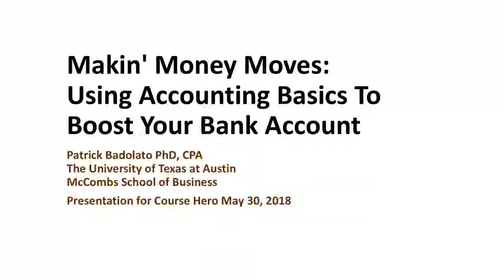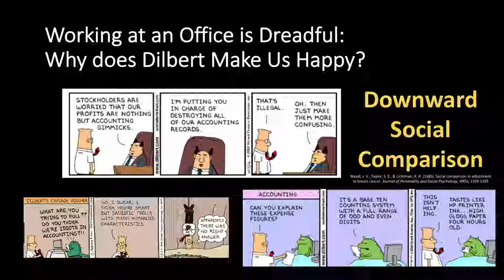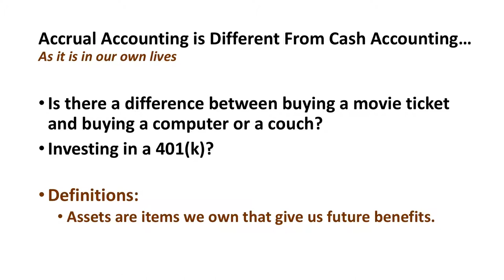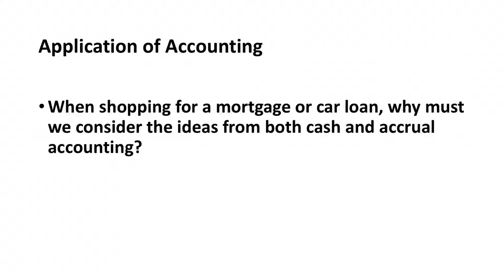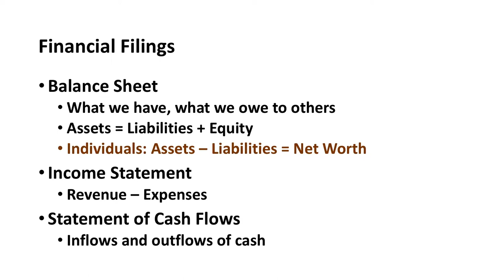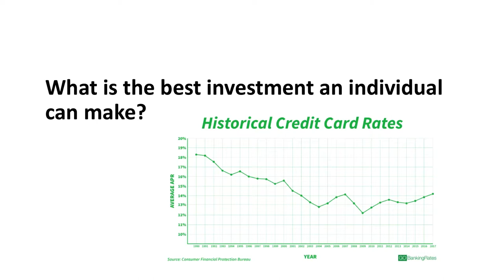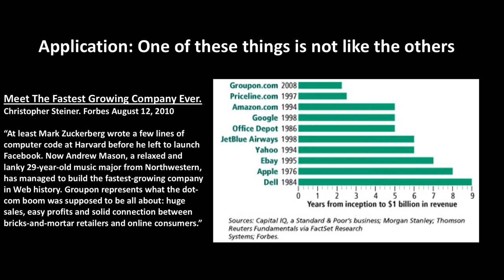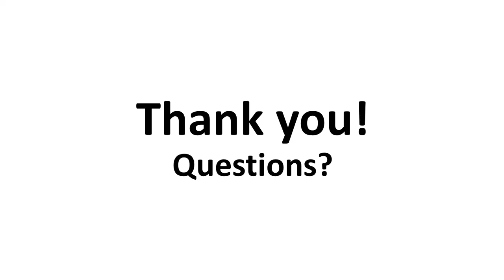Makin' Money Moves: Using Accounting Basics to Boost Your Bank Account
Summarize videos instantly with our Course Assistant plugin, and enjoy AI-generated quizzes Learn about accounting basics and accounting principles that will help boost your bank account with Dr. Patrick Badolato of UT Austin's McCombs School of Business. We had the pleasure of inviting him to our headquarters to share timeless accounting principles with us!